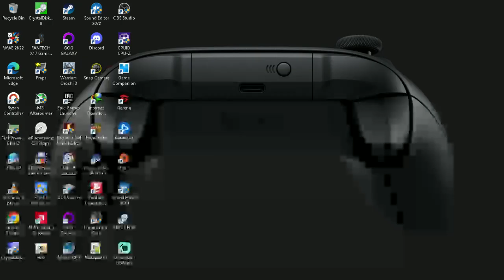WWE 2K22 1.20 PC Mods Roman Reigns vs Dolph Ziggler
Request dari Arina Sitompul
Arena RAW 2020
Difficult Legend
Yang Mau support Channel ini ini websitenya